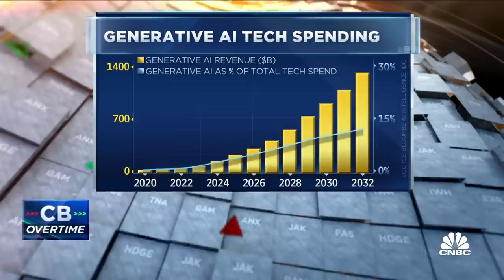A.I. remains best place to bet long term, says former Cisco CEO John Chambers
John Chambers, former Cisco CEO and current JC2 Ventures CEO, joins 'Closing Bell Overtime' to discuss competition in the A.I. sector, Broadcom's top and bottom line beat, and how A.I. will impact the startup environment.